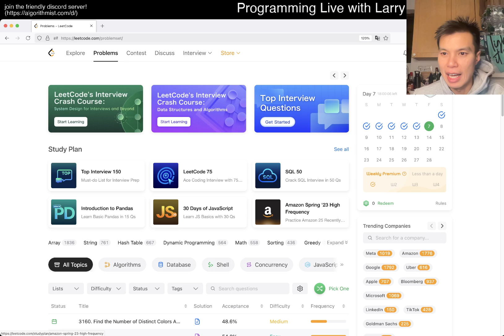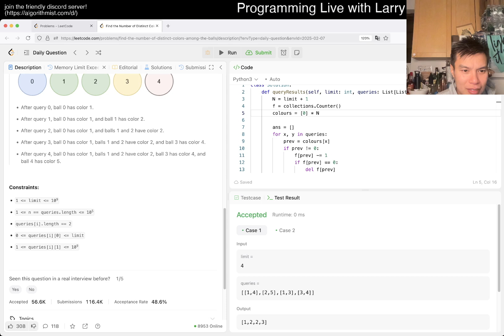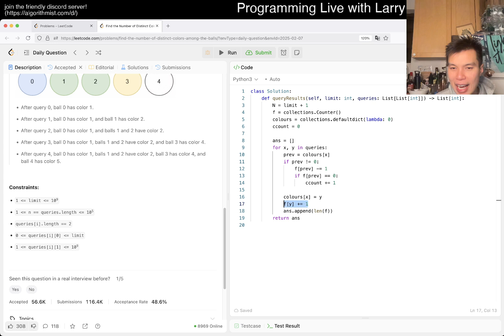Daily Leetcode #1774: Feb 07, 2025 - 3160. Find the Number of Distinct Colors Among the Balls